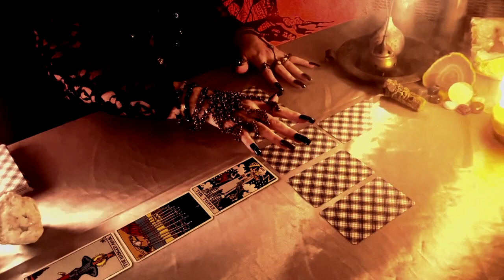I Want the World - Electric Temples (Official Music Video)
Graduates from Ara Music Arts have banded together to produce some of the catchiest rock music we have heard out of New Zealand in the last 10 years.

Recorded and produced themselves, this band is making waves in an impressive way that boasts no label, no funding and a tireless work ethic that finds them burning the candle at both ends to try and get their message heard. But what exactly is that message?

The band is releasing its debut track “I Want The World” on August 26th, 2022. The track is a narrative inspired by the poem written by William Blake “Auguries of Innocence”, wherein the poet describes the idea that any little thing in the world i.e. a grain of sand contains some sort of greater cosmic truth if you look at it with enough energy and imagination.

The band isn't stopping with just recording music though. The Band’s lead singer David Rea wrote the idea behind their music video and the band and their partners are filming it with some friends.

“I think that to write a song like I Want the World could be misinterpreted as some sort of narcissistic message. Which is why we thought if we did the music video ourselves, we could show that we are just five guys that have been practicing in our drummer Andre Jerard’s lounge with no budget and we want to play music, have fun and we don’t take ourselves too seriously.”

David Rea has already had some local success, with his Solo Album release in 2020, “Time”. This found him interviewed on RNZ, getting featured on NZ Hatchlings Spotify playlist and played on student radio through RDU.

“We have some great guys in this band with low egos and high work ethic. Shannyn Miller [Bass] is always up for banter. He helps with all of the Social Media side of things. Kaelan and Isaac, our guitarists, both have great ears and are awesome at helping with the mixing. So we make a pretty cohesive team.”

Massive shout out to everyone who helped on this:

Director: David Rea
Killer: Tam Vosper
Main Victim: Charlotte Taurima
First Victim: Micheal Clarke
Young Killer: Marcel Foster
Gypsy Teller: Amy Rid
Final Killer: Isaac "Wilson" Williams
Van Man: Jaega Banga/ Daniel Sutherland
Editor: David Rea/Josh Hill
Videographer: Mitchy Rea
Photographer: Grace Taurima

We are ELECTRIC TEMPLES:
Vocals/Keys: David Rea
Drums/Vocals: Andre Jerard
Bass/Vocals: Shannyn Miller
Guitar: Kaelan Eketone
Guitar: Isaac Williams